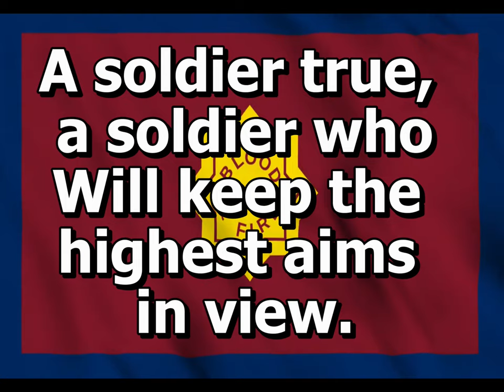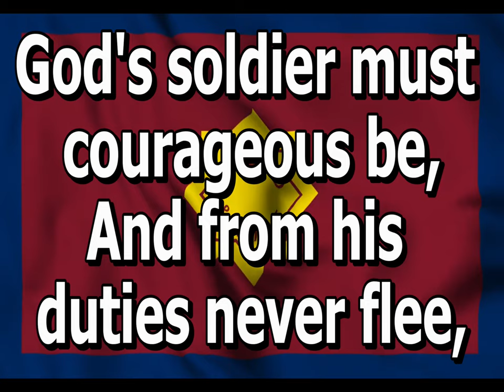God's Soldier Marches As To War - SASB #954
Congregational Song